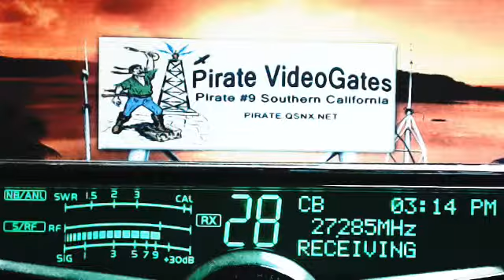DrPepper MO, 123 TopGun TN, 007 Lakeside AL+, GatorTopeka KS, 561 BlueGill CA